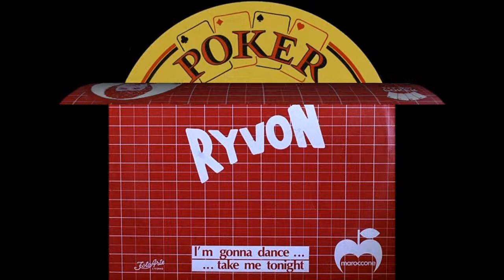Ryvon D J I'm Gonna Dance 1984 (vinyl record)